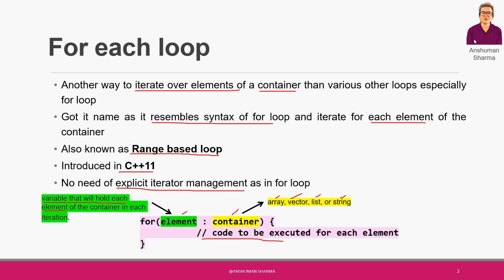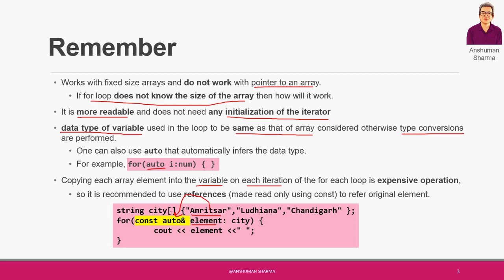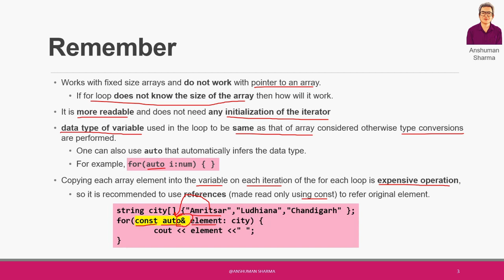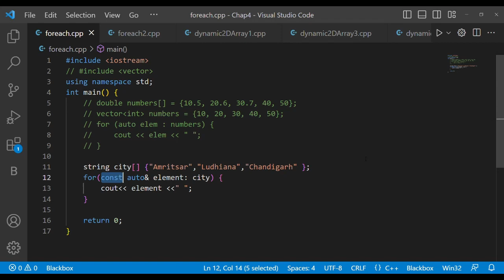For each loop in C++11 | Anshuman Sharma | C++ for Beginners | in Hindi/English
In this video 4 of Chapter 4 of @c2 - Computer Curiosity channel, the use of for each loop with containers in C++11 is discussed.

0:35 for each loop - Introduction
3:16 Program to print list of numbers in vector using for each loop
5:29 Points to remember - For each loop
6:37 using auto with for each loop
9:25 Program to work with string using for each loop

With Live programming examples in support.